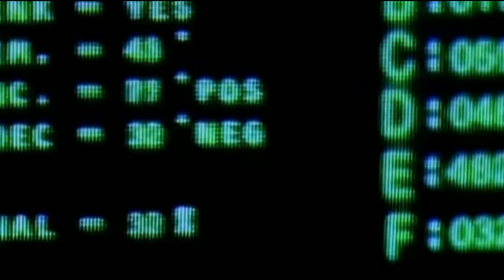कोई मिल गया फिल्म में बाल कलाकार के रूप में रितिक रोशन के साथ नजर आ चुके चाइल्ड आर्टिस्ट आज बदल चुके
Title - Someone Got a Movie Cast Before and Today ...!

 Friends, you must have seen the science fiction film "Koi Mil Gaya", which aired on the big screen about 18 years ago, from which the story to the star cast was so praised that even today the film's story as well as the cast of the film  It seems impossible to forget, behind the success of which these actors of the film played their important role, but friends, it has been nearly 18 years since the release of this film, which came in 2003, and in the last 28 years, the film has worked.  These artists, who became famous by doing so, have changed so much that perhaps you will not even recognize them at first sight!

  So that's why in this video of ours today, we are going to introduce you to a few selected actors of the film who have changed a lot with the passage of time, so while not delaying let us know which are those actors!

 No.1 Hrithik Roshan!

 Hrithik Roshan played Rohit Mehra as the lead actor in the film, which is a Mental Disorder, but Rohit's life takes a new turn after he befriends Magic.

  But today actor Hrithik Roshan, who plays Rohit's tremendous character, has changed a lot more than before, today he has completed his 47 years of age and looks much more dashing and stylish than before where he was seen in a clean shave in the film  Was, then, they are now seen with beard in which they appear much smarter than before, as well as tell you that currently they are divorced from their wife Suzanne Khan and living in Mumbai with their two sons.  , Who has continued his acting career even today, who will soon be seen on screen with the film "Krrish 4"!

 Number 2 Rajat Bedi!

 You will surely remember Raj Saxena of the film, whose negative role was played by actor "Rajat Bedi", but Rajat Bedi, who has made the film even more exciting with his ferocious villain, has changed a lot over the years.

  Let me tell you that today, he has completed his 51 years of age, which is quite difficult to identify at first sight, because today he has changed his look a lot, which is now more and more stylish than before and only  Appear with Beard, let us tell you that he has made a distance from the Bollywood industry who lives in Vancouver, Canada with his wife Monalisa Bedi and handles the short films as a director there!

 Number 3 Preity Zinta!

 The main character of Nisha, who was always with Rohit in the film, was played by actress Preity Zinta, who also received a lot of praise from the audience for her role, let me tell you that in these 18 years, Preity Zinta was 46 years old.  Age has completed and looks much more stylish and beautiful than before, which has changed its dressing sense significantly, as you can see clearly in these pictures, whose face is still intact on the face, which  That we got to see in the film, let us tell you that she has settled down with businessman Jane Goodenough and is living a happy life in Mumbai with him, as well as she is still active in her acting career which gives us some  Time had already appeared in the movie "Dabangg 3"!

 Number 4 Anuj Pandit!

  How can one forget the character of "Bittu Sardar" in the film, played by the child artist "Anuj Pandit", who made everyone crazy with his finesse!
 But the actor who played the turbaned little chieftain in this film has changed a lot today, and at the age of 29 looks very smart and dashing today, along with a very stylish personality has become his second specialty, as you  Seeing clearly in these pictures too!  Let me tell you that it is still the same single as before, living in Mumbai with his family, but Anuj Pandit, who has worked in many films as a child artist, has not been seen in any film or serial for the last 3 years.  Aaye, who was last seen acting in the serial "Habit Se Se forced"!

 Number 5 Indravadan Purohit!

 Hardly have you ever heard before that the actor who played Rohit's magic in the film was none other than Indravadan Purohit, who was known all over the country for this role!  But for your information, let us know that in these past 18 years we have lost this magic of Bollywood, yes, in the year 2014 itself, after suffering a heart attack, it said goodbye to this world forever, which is  After 30 more films along with this film we were last seen in the serial "Balveer"!

 Number 6 Hansika Motwani

 In the film, Rohit's cute little friend "Priya" was played by the child artist "Hansika Motwani", who was captured in the hearts of the audience with this bubbly character, but let us tell you that this child playing Priya's character  The actress has also changed a lot today, and today she looks a lot more gorgeous and beautiful at the age of